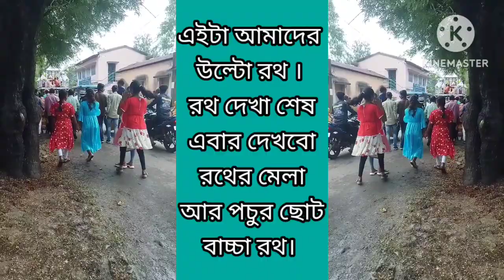হলুদবাড়ি হাইস্কুলের সামনে উল্টো রথের মেলামেদিনীপুর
হলুদবাড়ি হাইস্কুলের সামনে উল্টো রথের মেলামেদিনীপুর vlog bangla haludbari-highschool#হলুদবাড়ি-হাইস্কুল
আমরা এই ভিডিওটি মোবাইলে সুটিং করেছি।
এবং মোবাইলে এডিটিং করেছি
তোমরা সবাই ভালোবাসা দিও পচুর পরিমাণে সেয়ার করো
যারা চ্যানেলে নতুন চ্যানেলটিকে স্যাবক্রাইব করবে।